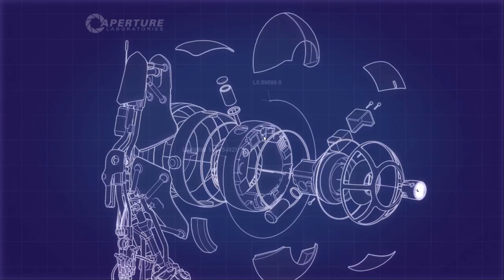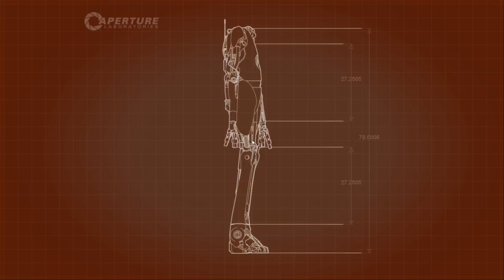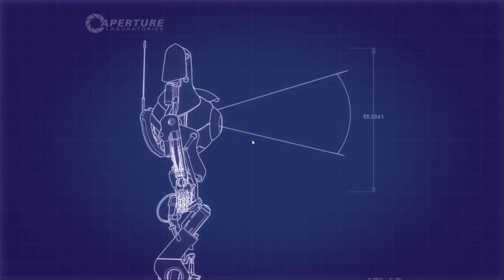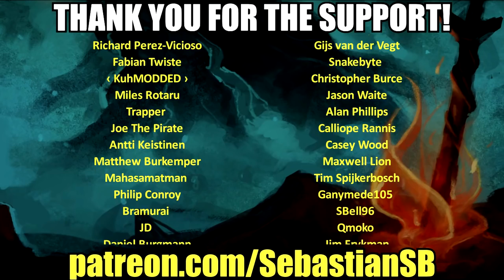Let's Play Portal 2 Co-op Part 5 - Mobility Gels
Product Features

Original music.